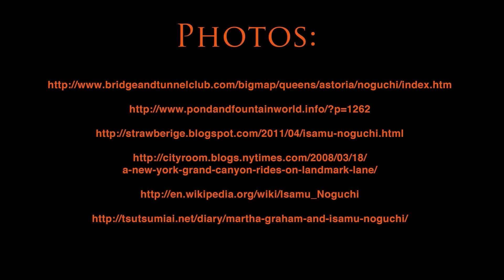Isamu Noguchi Slideshow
Slideshow for a class